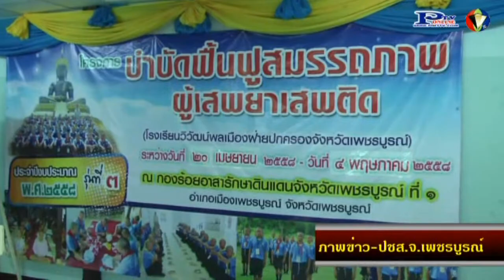22 -4- 58จังหวัดเพชรบูรณ์ เปิดโครงการบำบัดฟื้นฟูสมรรถภาพผู้เสพยาเสพติด